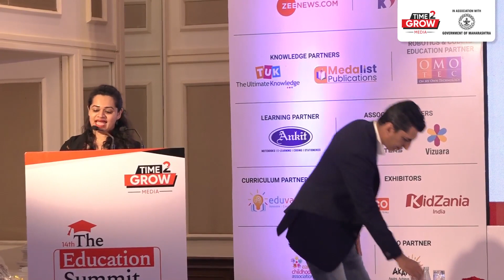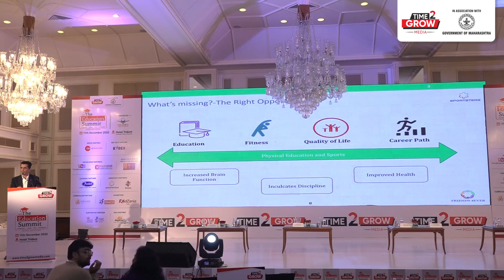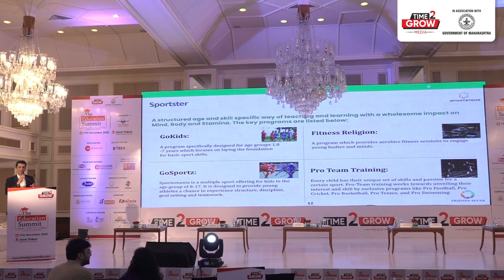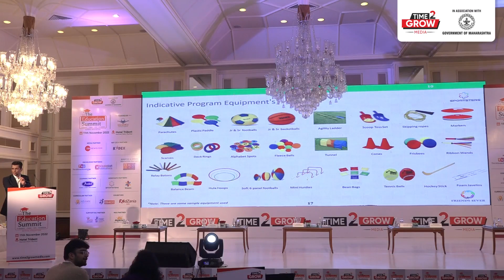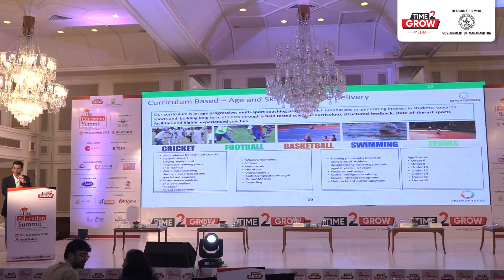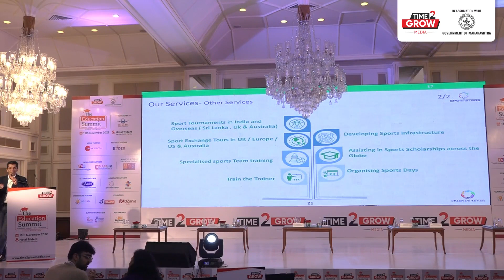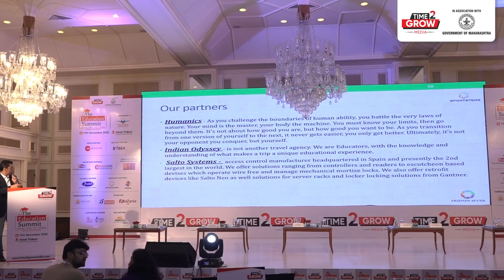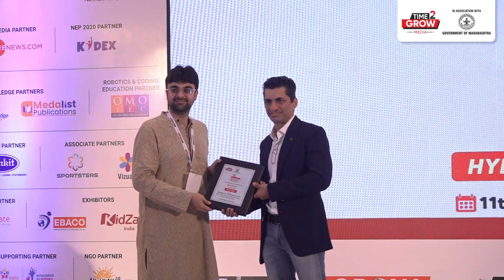Ed-Tech Presentation of Sportsters | 14th 'The Education Summit', Mumbai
Ed-Tech Presentation of Sportsters at the 14th Edition of 'The Education Summit', Mumbai.